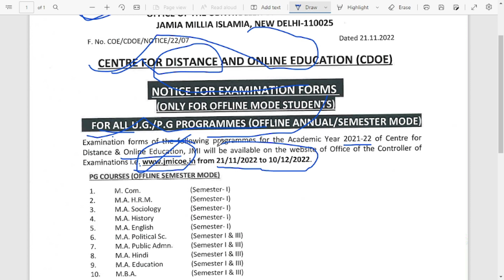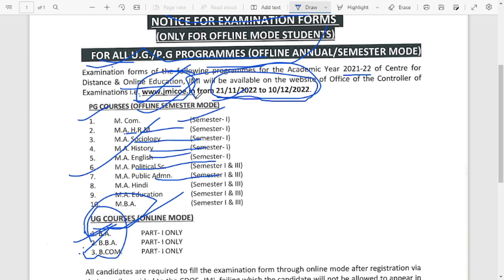JMI Notice for Online Examination forms for UG/PG(Offline Annual/Semester Mode)(CDOE)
About this video:-Jamia Semester Exam form //Jamia Examination form Kaise bhare / How to fill Jamia examination form